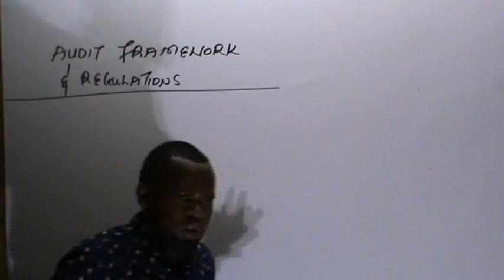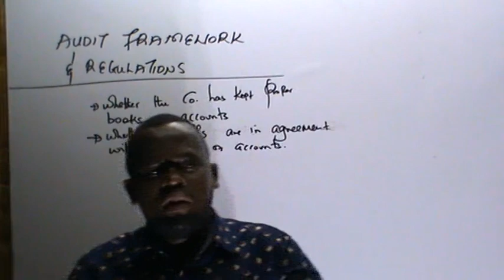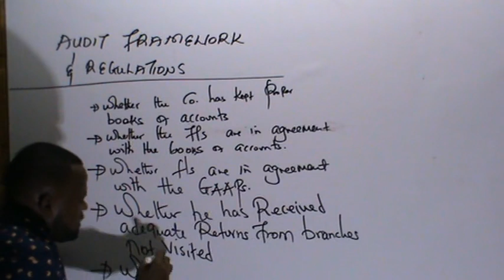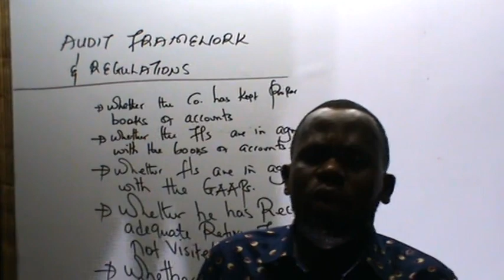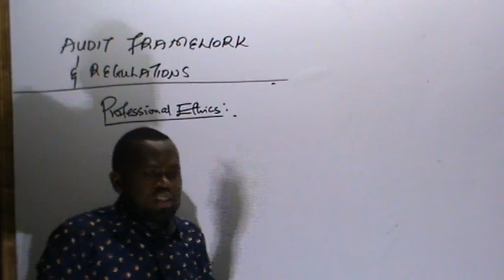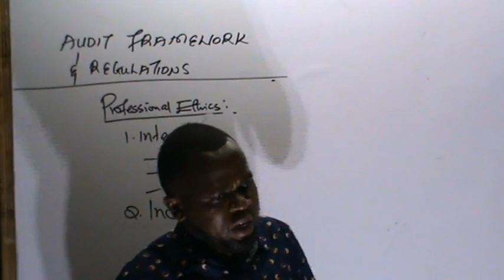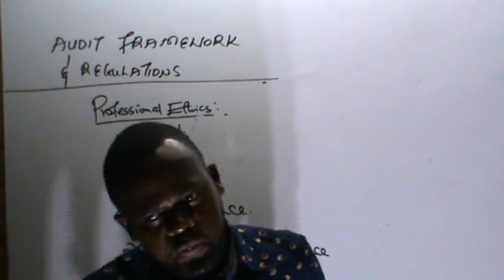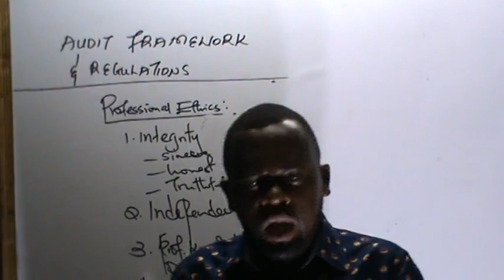AUDITOR'S LEGAL ENVIRONMENT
AUDITOR'S LEGAL ENVIRONMENT BY MR.CLEOPHAS CPA(K),MBA,BCOM